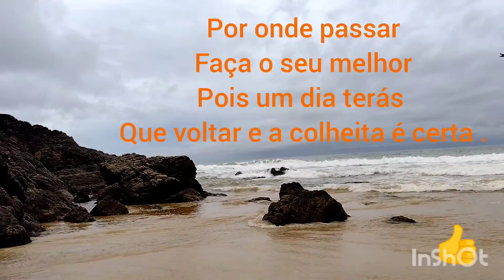PRAIA DA RIBEIRA ITACARÉ BAHIA MAS UM PARAÍSO ❤️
mas uma praia de ITACARÉ BA é realmente um paraíso VEM PASSEAR COMIGO
a não se esqueça de dar um joinha é só cricar o dedinho não vai te custar nada,
  tudo que aqui fazemos seja o bem ou seja o mal em dobro receberemos.
Bjinhos 😘
Deus abençoe vá todos 🙏

receitasdocesesaugadas#vasosdeconcreto#
vempassearcomigo#suculentas#Rosasdodeserto#
ducascurosidades#aprendendojuntos#

meu Instagram ( natalice aso)